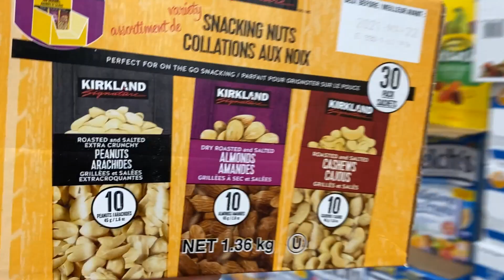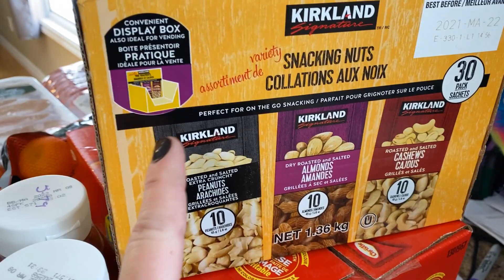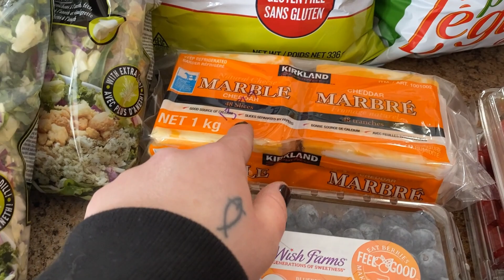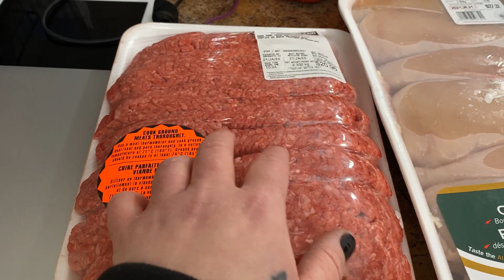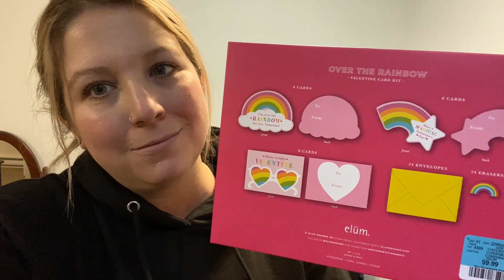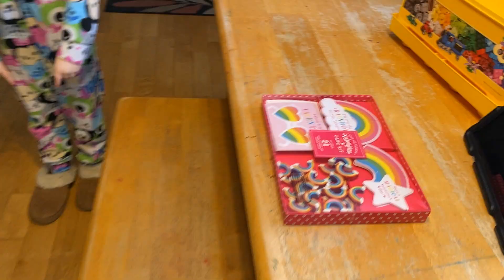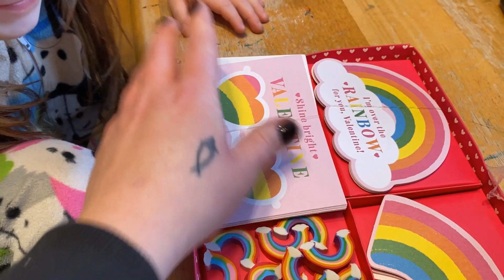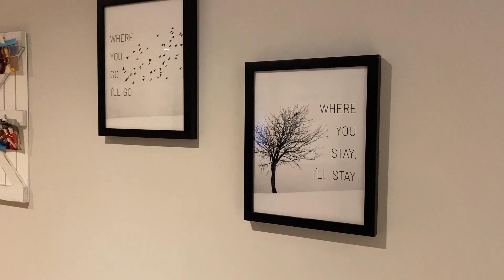Costco Shop With Me & Haul! *Staying On Budget!!*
Hey Friends! Happy Monday! Another week beings, and things are still a bit covid-y out there eh?? Please stay safe!
Hope you enjoy having a few laughs with us today.. Sending you all my love!! (along with some extra hand sanitizer and lysol wipes!)
Love you!
💜Miranda xo